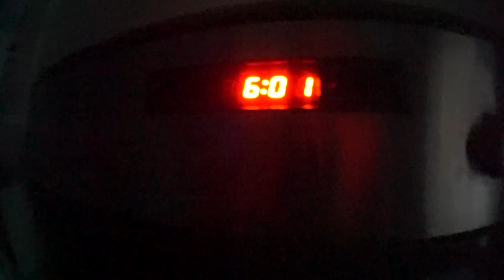Die Zwillinge sind wieder da - Mama Alltag - Vlog#795 Rosislife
Ich zeige euch heute ein wenig meinen Morgen Mama Alltag und Joanas Freundinnen die Zwillinge sind wieder da.

Viel Spaß bei Rosislife Blog

*Unser Hochbeet

*Unser Trampolin

*Unser Kaffevollautomat

*Unsere Kaffeegläser

*Unser Kaninchenstall

*Unser Bluetooth Lautsprecher

Equipment:
☛ Schneideprogramm: iMovie und Final Cut

☛*Kamera: Panasonic HC-VX989 4K Camcorder